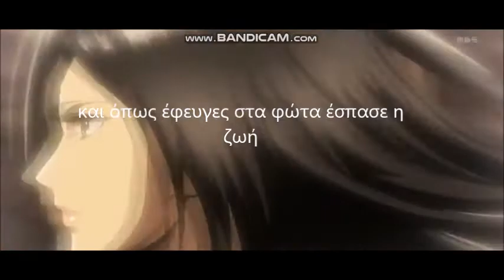Anime mix Remos Σπασμένα κομμάτια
Anime mix Ρέμος-Σπασμένα κομμάτια